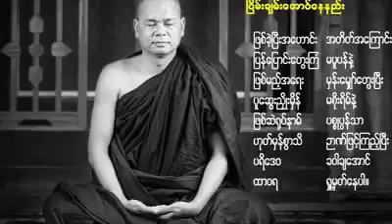ဗောဓိရိပ်ငြိမ်တောရဆရာတော်ဘုရားကြီး _ တန်ခူးလပြည့်နေ့ ပို့သသော မေတ္တာ (၇_၄_၂၀၂၀)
တန်ခူးလပြည့်နေ့၌ ဗောဓိရိပ်ငြိမ်တောရ ဆရာတော်ဘုရားကြီး ပို့သသော မေတ္တာ ထပ်တူရရှိကြပါစေ။